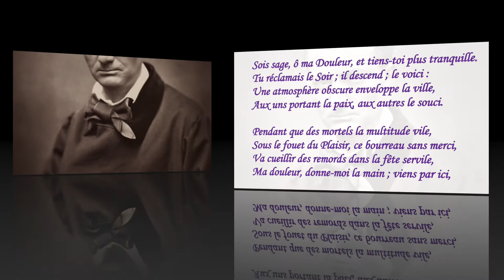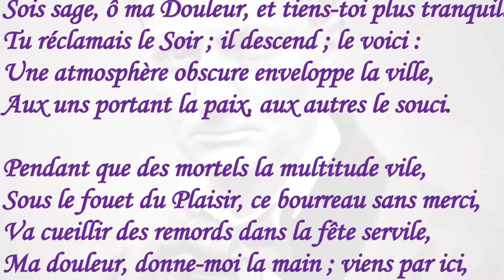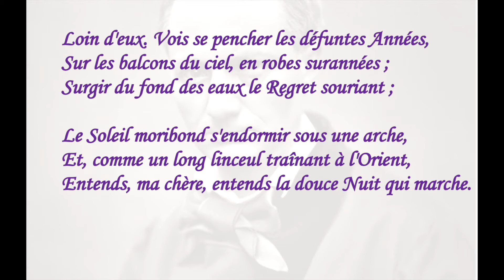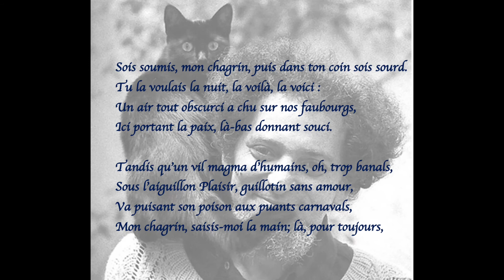Lipogramme - Georges Perec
Membre de l'OuLiPo, Georges Perec cherchait à s'imposer des contraintes dont l'objectif était de découvrir de nouvelles potentialités du langage et de moderniser l'expression à travers des jeux d'écriture.
Dans ce cadre, le lipogramme consiste a rédiger un texte en se privant d'une ou plusieurs lettres de l'alphabet.